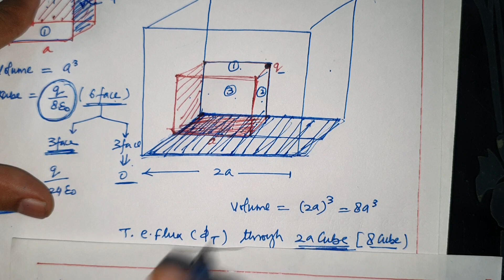What is the flux through a cube of side a if a point charge of q is at one of its corner [AIPMT 2012